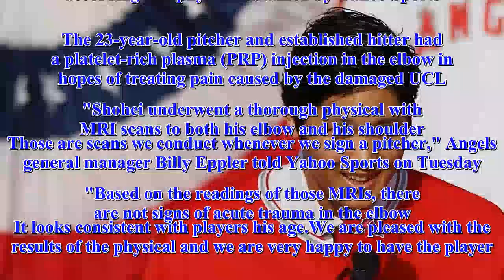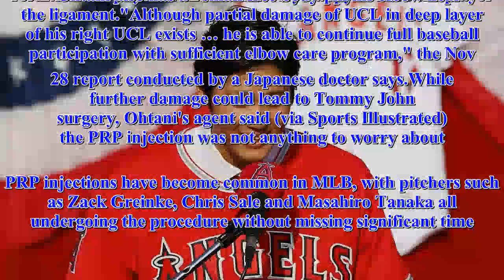Angels' Shohei Ohtani has damaged UCL in pitching elbow, report says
New Angels acquisition Shohei Ohtani had a procedure on his elbow in October to attempt to repair a first-degree sprain of the ulnar collateral ligament in his pitching elbow, according to a physical obtained by Yahoo Sports.The 23-year-old pitcher and established hitter had a platelet-rich plasma (PRP) injection in the elbow in hopes of treating pain caused by the damaged UCL."Shohei underwent a thorough physical with MRI scans to both his elbow and his shoulder.Those are scans we conduct whenever we sign a pitcher," Angels general manager Billy Eppler told Yahoo Sports on Tuesday."Based on the readings of those MRIs, there are not signs of acute trauma in the elbow.It looks consistent with players his age.We are pleased with the results of the physical and we are very happy to have the player." Ohtani also has a "small free body" in his elbow near the ligament."Although partial damage of UCL in deep layer of his right UCL exists … he is able to continue full baseball participation with sufficient elbow care program," the Nov.28 report conducted by a Japanese doctor says.While further damage could lead to Tommy John surgery, Ohtani's agent said (via Sports Illustrated) the PRP injection was not anything to worry about.PRP injections have become common in MLB, with pitchers such as Zack Greinke, Chris Sale and Masahiro Tanaka all undergoing the procedure without missing significant time.The procedure is often used to reduce inflammation and irritation.It can also be used, as in Tanaka's case, instead of surgery for partial tears to the flexor tendon or UCL.Several other pitchers have undergone PRP injections as well and have required Tommy John surgery, such as Clay Buchholz and Drew Smyly.Ohtani was only able to make five starts with the Nippon Ham Fighters during the 2017 season because of injuries, but his upside remains immense despite the injury concerns.In Ohtani, the Angels get a player unlike one ever seen in modern baseball.As a right-handed pitcher, he throws a 100-mph fastball.As a left-handed batter, he hit 48 home runs with 166 RBIs, while slashing .286/.358/.500 during his five seasons with the Hokkaido Nippon-Ham Fighters of the Japanese Pacific League.